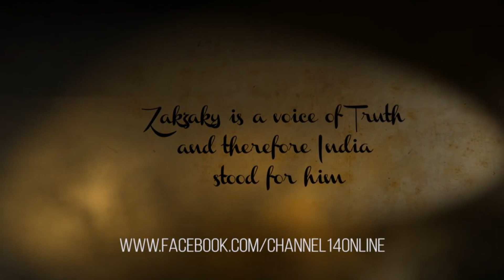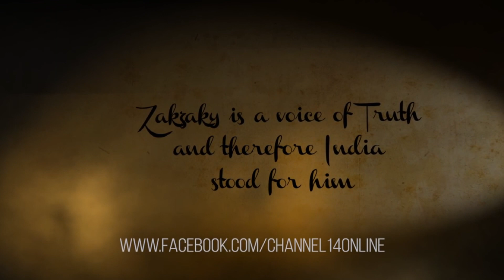Protest rally for release of Ayatullah Sheikh Ibrahim Zakzaky - Maulana Ali Hamza Maroofi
Programme: Protest rally for release of Ayatullah Sheikh Ibrahim
Speaker: Maulana Ali Hamza Maroofi (Qari and Teacher at ILM)
Date: Shab of 17th Zilqad, 1440 Hijri / 20th July, 2019
Organized by: Mujtama-e-Olama wa Khotaba, Mumbai
Venue: Masjid-e-Iranian (Moghal Masjid)